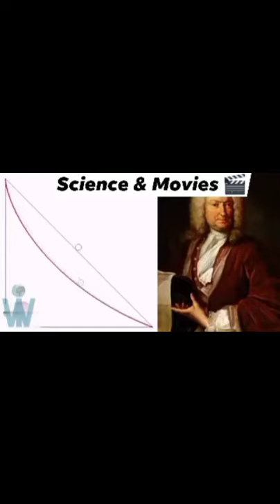Spiderman 2 mentioned Bernoulli's principle of Curves